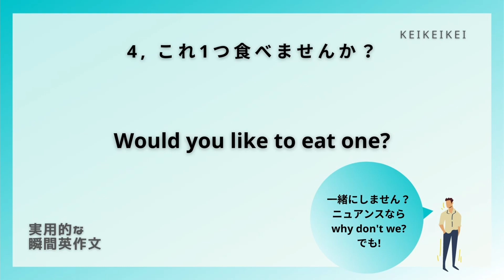【毎日瞬間英作文】73-4